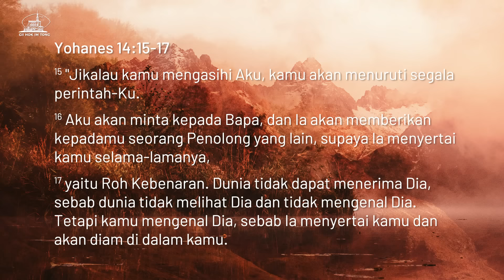THE HOLY SPIRIT AND TRANSFORMATION (Roh Kudus dan Transformasi) - Pdt. Agus Gunawan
Ibadah Online 5 Juni 2022

THE HOLY SPIRIT AND TRANSFORMATION
Roh Kudus dan Transformasi
Pdt. Agus Gunawan

Tuhan memberikan Roh Kudus sebagai Penolong orang percaya. Roh Kudus memberikan pertolongan dan perubahan dengan cara-Nya yang khusus. Keterbukaan kita kepada Roh Kudus dan karya-Nya menentukan kemajuan dan kesaksian hidup kita.